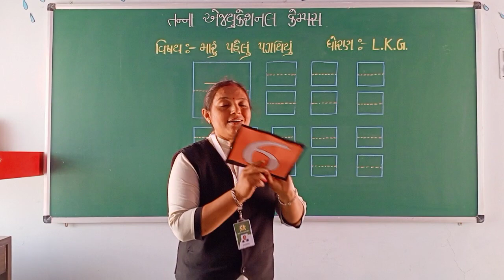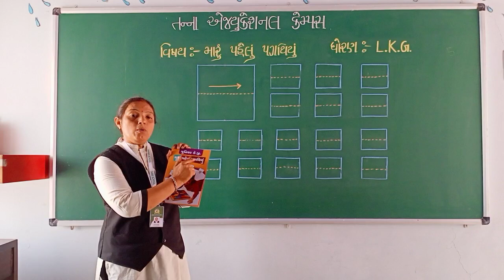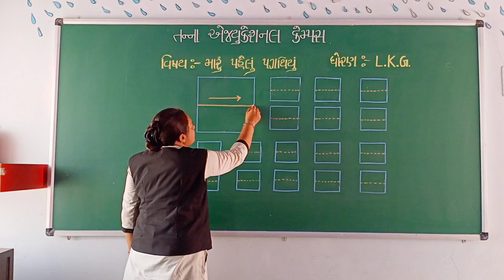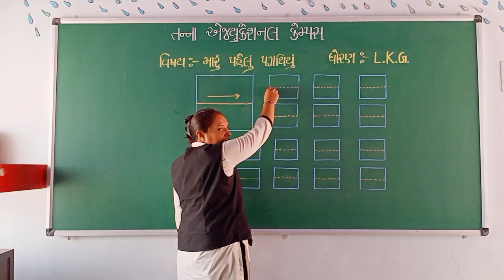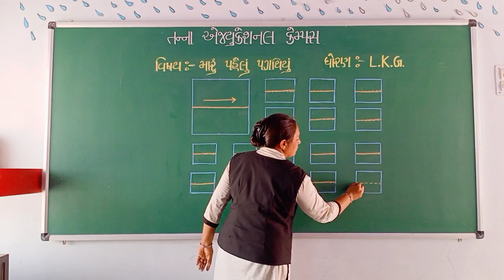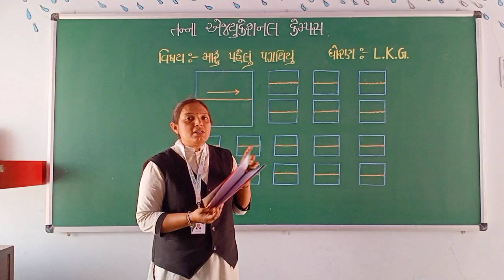ધોરણ-LKG વિષય:- મારું પહેલુ પગથિયું (12-6-2020)